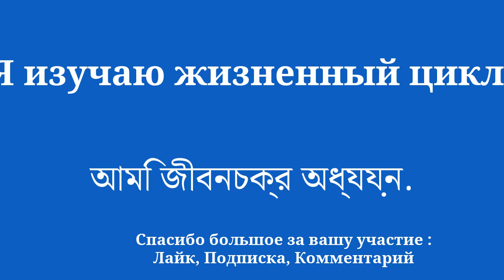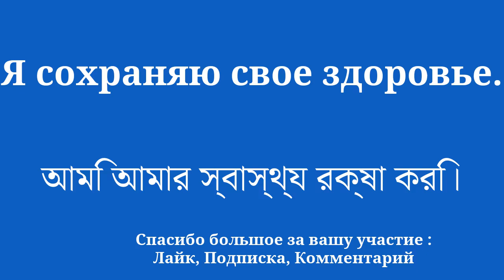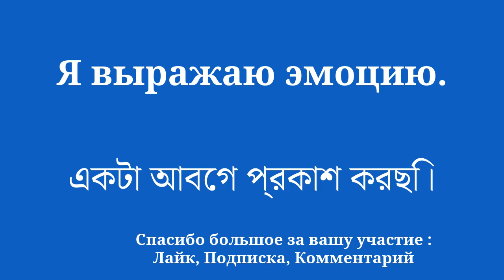ПРОСТОЕ РЕШЕНИЕ выучить бенгальский